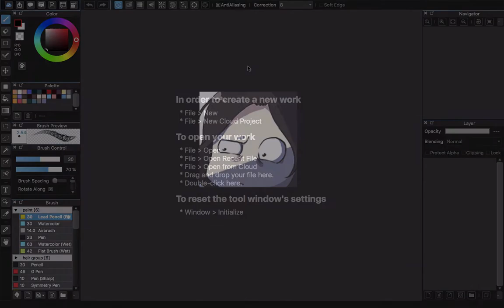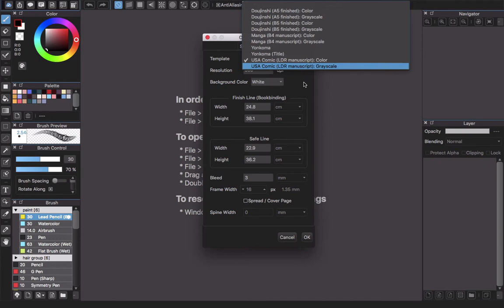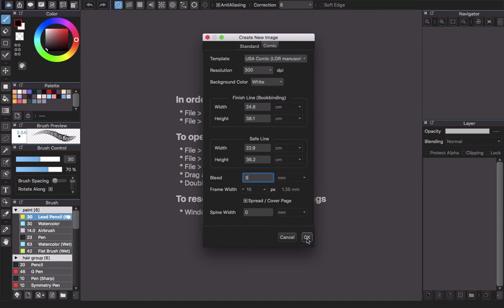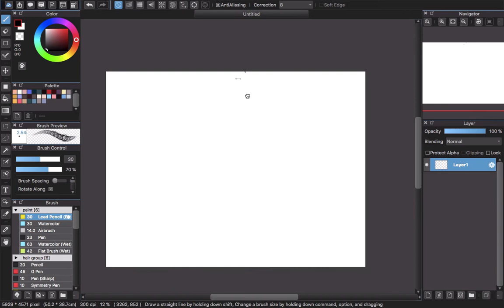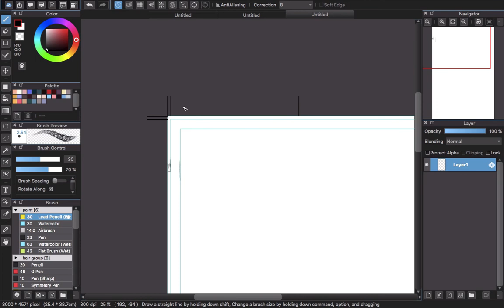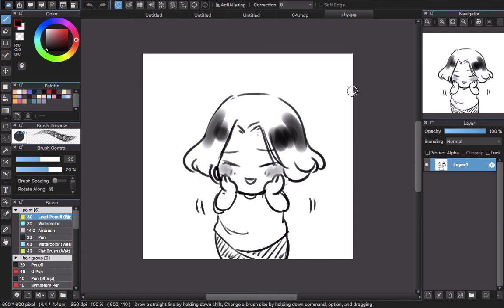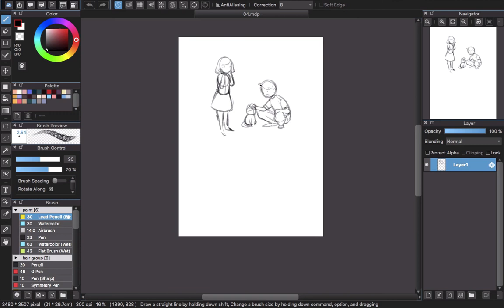HỌC VẼ TRUYỆN VỚI MEDIBANG PAINT PRO - Bài 2.2 - Làm sao để mở trang truyện đã lưu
Để giúp hoàn thành 1 tác phẩm vẽ truyện, CLGTart đang sử dụng phần mềm Medibang Paint Pro và làm 1 series video hướng dẫn các bạn dùng Medibang Paint Pro để vẽ truyện tranh từ những bước căn bản nhất nhé.

Vì Bài 2 của Học vẽ truyện với Medibang Paint Pro khá dài nên mình sẽ cắt ra làm 2 phần.

Phần 2 này mình sẽ nói 2 vấn đề:

- Nói tiếp dang dở phần 1 về kích cỡ cần lưu ý của 1 trang truyện bao gồm cả độ phân giải và các yêu cầu nếu bạn muốn in ấn.

- Cách để mở 1 trang truyện đã lưu hay scan từ bên ngoài vào.

Tìm mình ở đâu ??